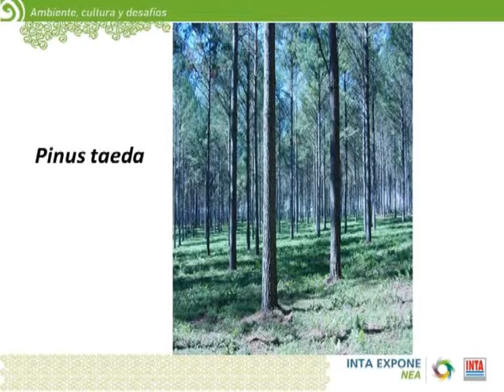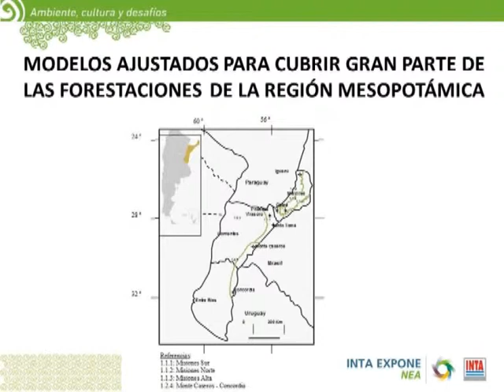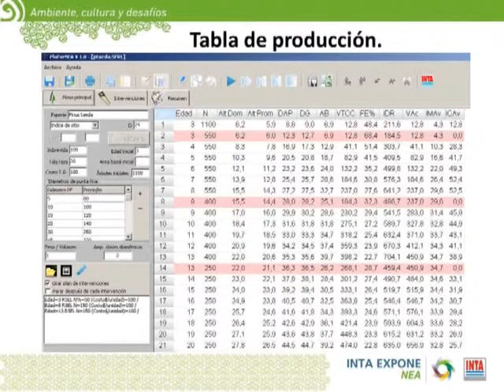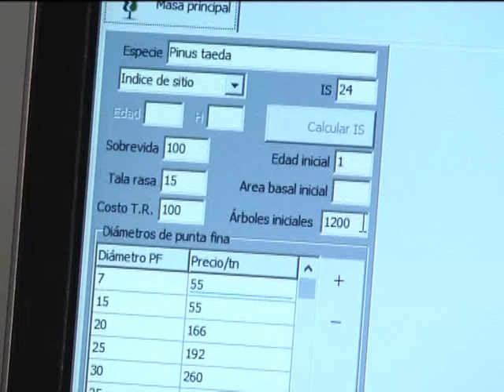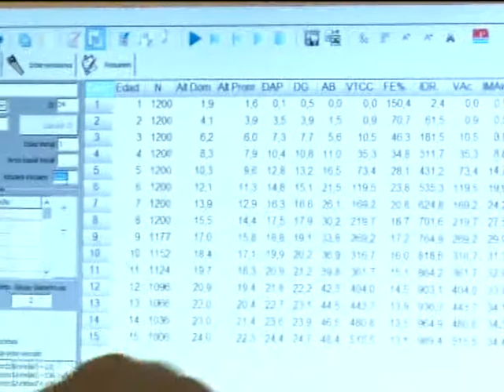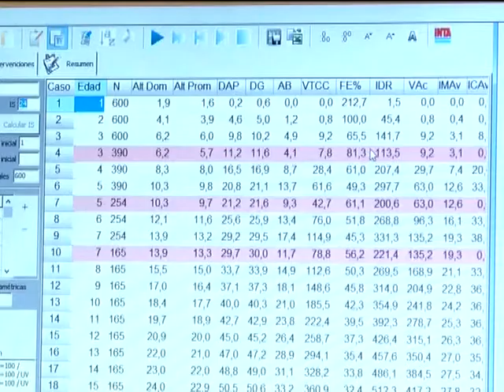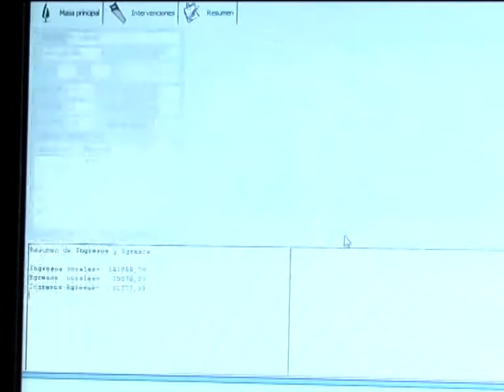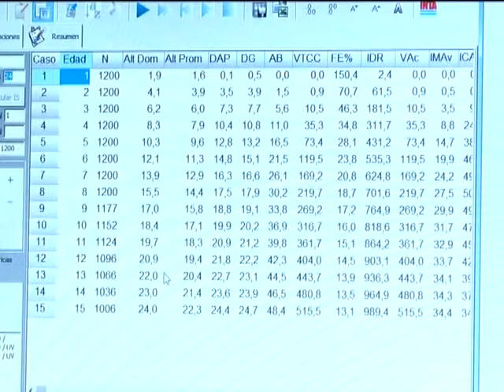Simulador forestal PlaForNEA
Plataforma de simulación de crecimiento de plantaciones forestales aplicable a Pinus taeda, Pinus elliotti, Araucaria angustifolia y Eucalyptus grandis.